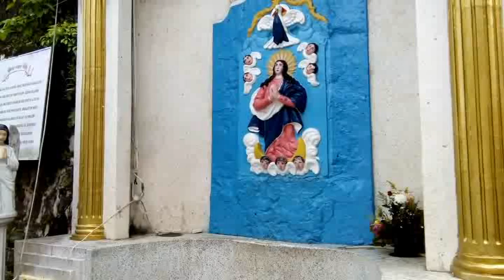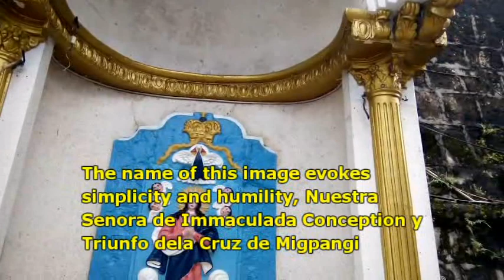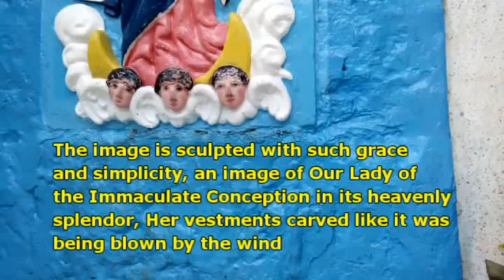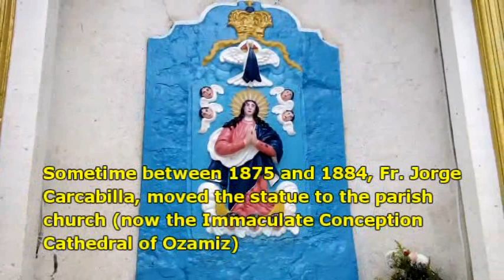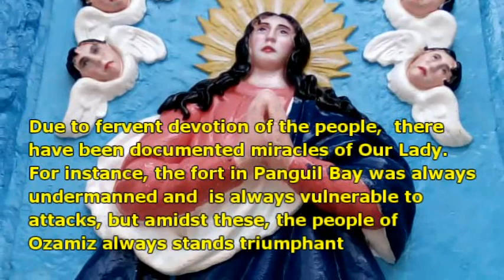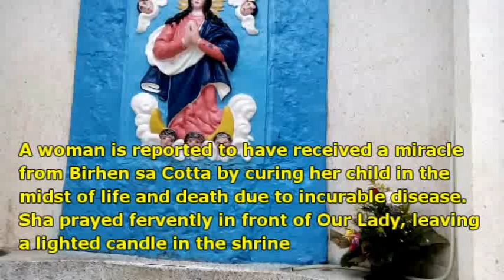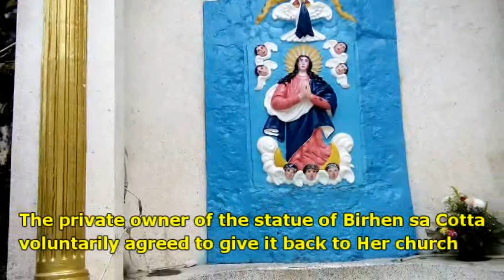THE STORY OF THE BLESSED VIRGIN OF THE FORT/ANG SUGILANON SA BIRHEN SA COTTA-OZAMIZ CITY,PHILIPPINES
MIRACULOUS BIRHEN SA COTTA SA OZAMIZ
MIRACLTS OF BIRHEN SA COTTA
STORY OF BIFHEN SA CORRA SA OZAMIZHISTORY OF BIRHEN SA COTTA SA OZAMIZ
THE RETURN OF LOST BIRHEN SA COTTA SA OZAMIZ
FR. JOSE DOCUS SJ
FORT SANTIAGO IN OZAMIZ CITY
IMMACULATE CONCEPTION CATHEDRAL PARISH IN OZAMIZ CITY,PHILIPPINES
PIPE ORGAN IN CHURCH IN OZAMIZ CITY
Our Lady of Misamis, officially Our Lady of the Immaculate Conception and of the Triumph of the Cross of Panguil Bay
PANGUIL BAY
Nuestra Señora dela Inmaculada Concepción y del Triunfo de la Cruz de Migpangi), also known as the Virgin of Cotta and The Blessed Virgin of Cotta (Cebuano: Birhen sa Cotta) is the patroness of Catholic Ozamiz City.
Fuerte dela Concepcion y del Triunfo also known as Fort of Misamis